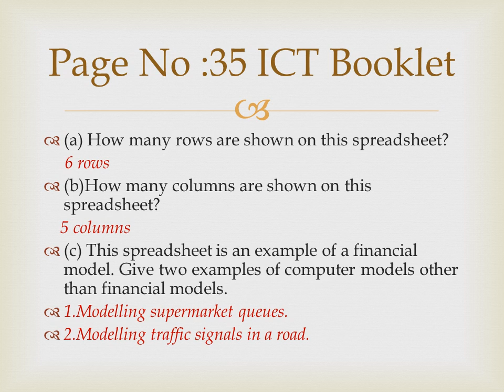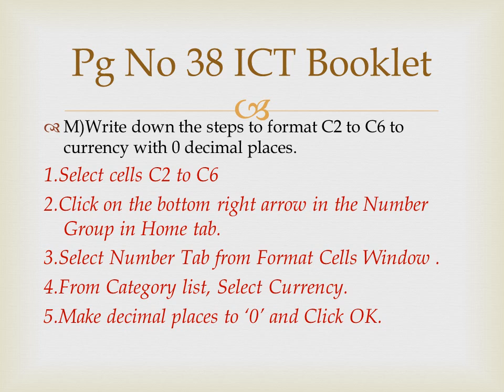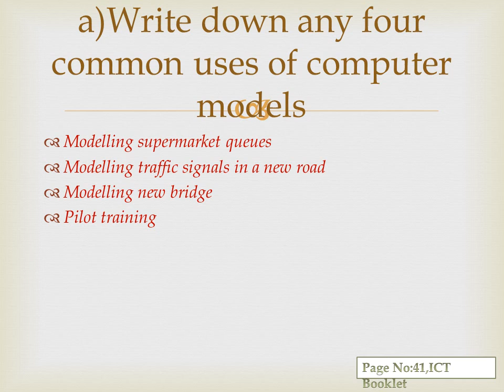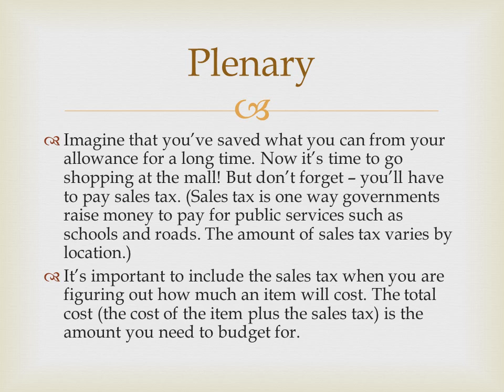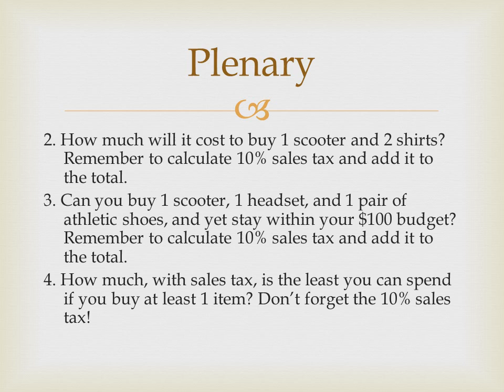Grade 6 - Unit 3- Spreadsheets for a Purpose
Microsoft Excel.
Answers are given for the questions in ICT Booklet